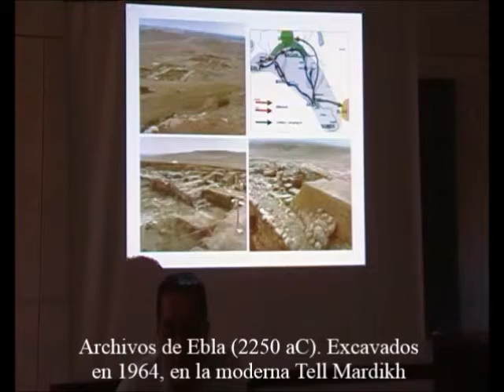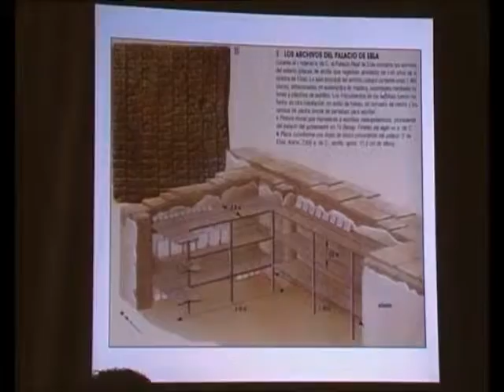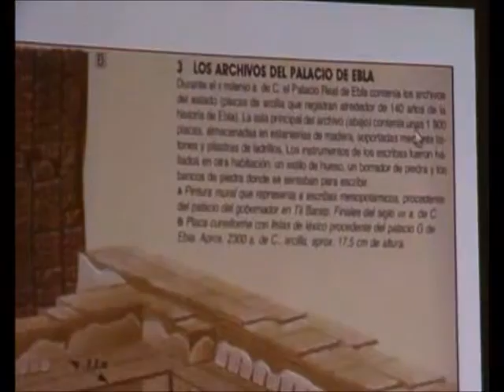Archivos Antiguos 2/9 - Biblioteca de Ebla - Prof. Manuel Lafarga